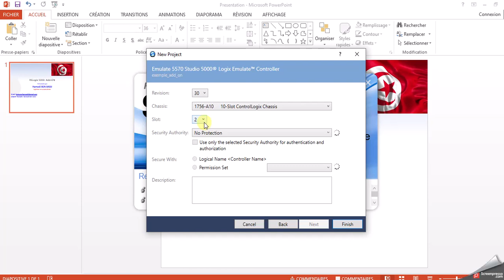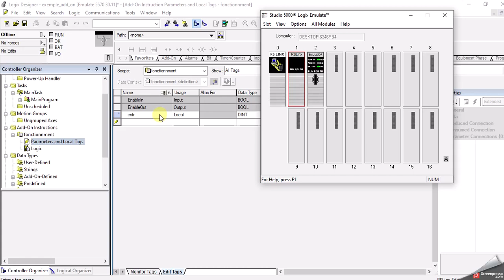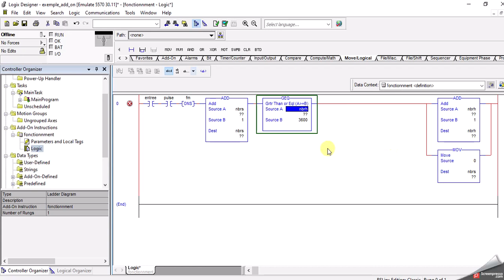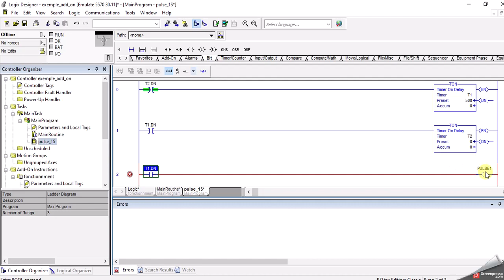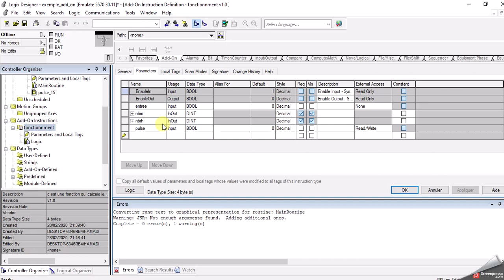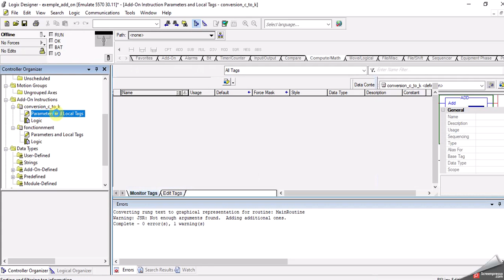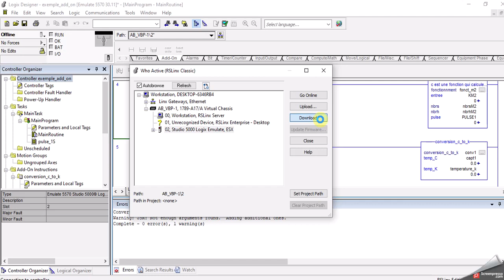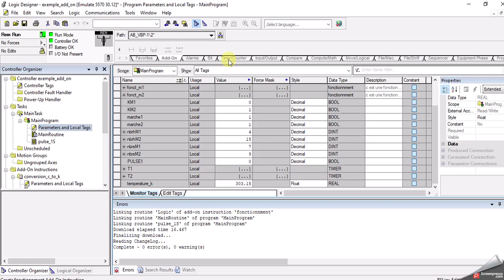RSLOGIX5000: Instruction ADD-ON